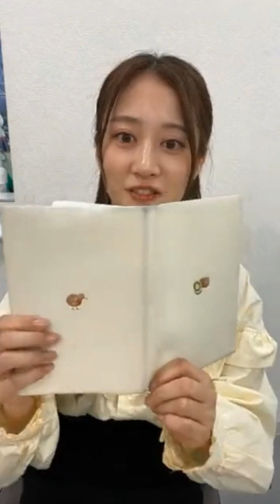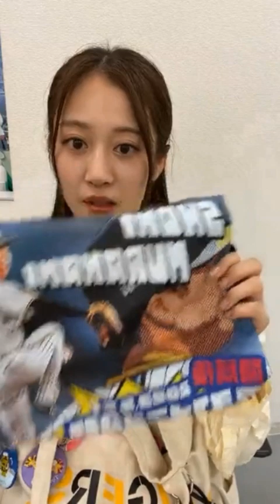川上千尋 (NMB48) インスタライブ 2023年10月11日